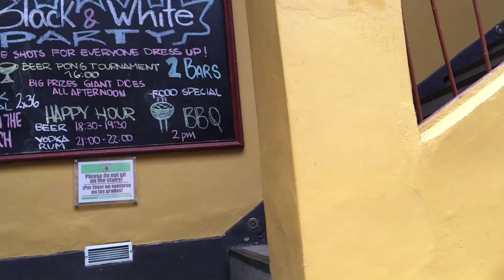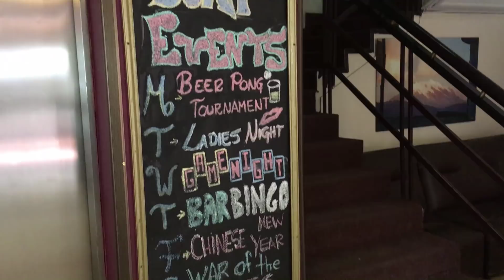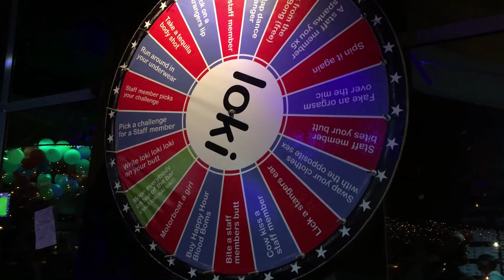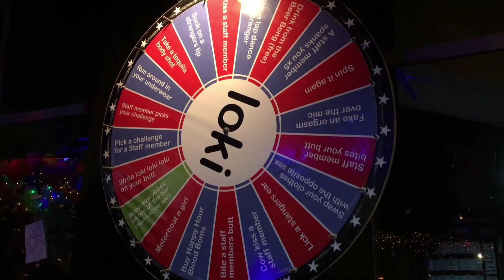Qual o MELHOR PARTY HOSTEL de LA PAZ ? Bolivia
Qual é o melhor PARTY HOSTEL DE LA PAZ? Quando fiz esse pergunta no instagram fiquei surpreso com a disputa entre Loki e Wild Rover. Como a minha viagem é longa e tenho bastante felixibidade, por não ficar nos dois e descobrir qual é o melhor? Descubra quem foi o campeão no vídeo.